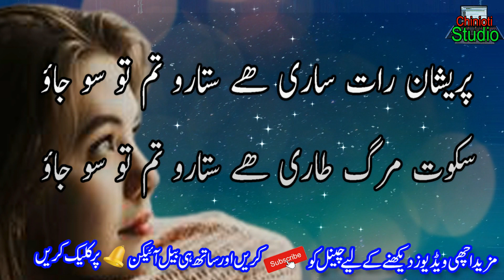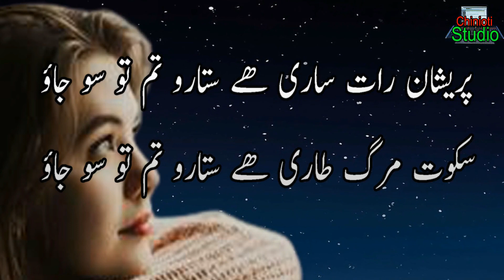Urdu Ghazal || best Urdu Ghazal || Urdu poetry || Hindi ghazal || Video 2020 || love poetry